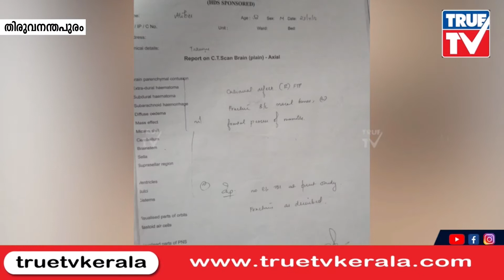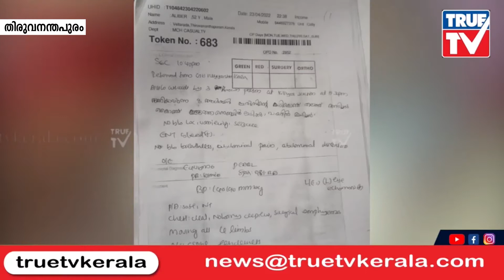കഞ്ചാവ് മാഫിയ യുവാവിനെയും പിതാവിനെയും തല്ലിച്ചതച്ചു നിസാര കേസെടുത്തു പോലീസ്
കഞ്ചാവ് മാഫിയ
യുവാവിനെയും പിതാവിനെയും തല്ലിച്ചതച്ചു
നിസാര കേസെടുത്തു പോലീസ്